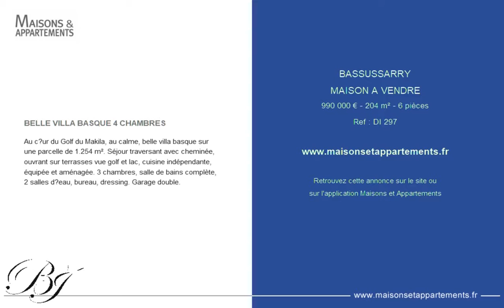BASSUSSARRY - MAISON A VENDRE - 990 000 € - 204 m² - 6 pièces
Référence : DI 297

BELLE VILLA BASQUE 4 CHAMBRES
Au cœur du Golf du Makila, au calme, belle villa basque sur une parcelle de 1.254 m². Séjour traversant avec cheminée, ouvrant sur terrasses vue golf et lac, cuisine indépendante, équipée et aménagée. 3 chambres, salle de bains complète, 2 salles d’eau, bureau, dressing. Garage double.

Cette annonce vous est proposée par l'agence BTZ IMMOBILIER